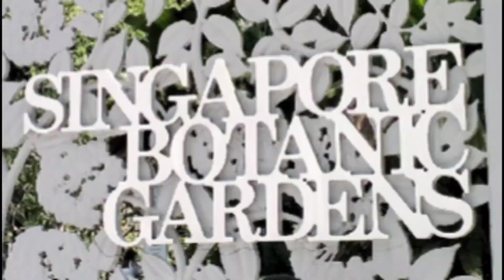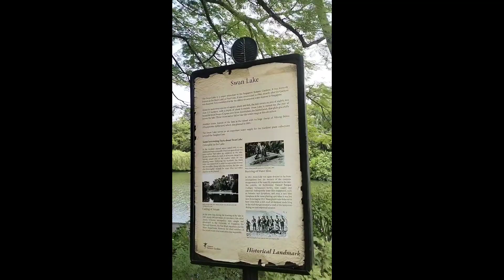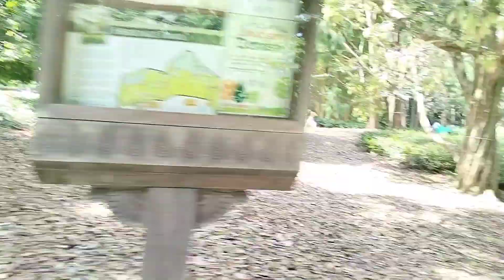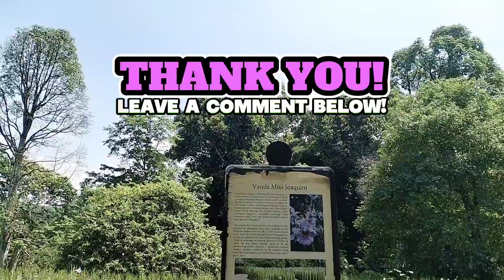BOTANICAL GARDEN IN SINGAPORE.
If you want to unwind this is the place to need to visit you cc an see beautiful trees,flowers and most especially a very amazing landscape. If Sunday this place is so busy so many fdw go picnic in n this place.